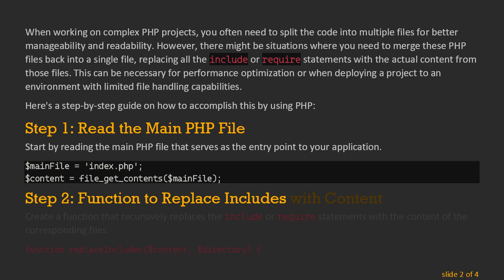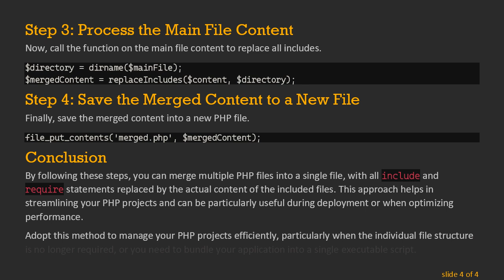How to Merge Multiple PHP Files into a Single File with Includes Replaced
Learn how to merge multiple PHP files into a single file by replacing includes with their content. Streamline your PHP projects effectively!

When working on complex PHP projects, you often need to split the code into multiple files for better manageability and readability. However, there might be situations where you need to merge these PHP files back into a single file, replacing all the include or require statements with the actual content from those files. This can be necessary for performance optimization or when deploying a project to an environment with limited file handling capabilities.

Here's a step-by-step guide on how to accomplish this by using PHP:

Step 1: Read the Main PHP File

Start by reading the main PHP file that serves as the entry point to your application.

Step 2: Function to Replace Includes with Content

Create a function that recursively replaces the include or require statements with the content of the corresponding files.

Step 3: Process the Main File Content

Now, call the function on the main file content to replace all includes.

Step 4: Save the Merged Content to a New File

Finally, save the merged content into a new PHP file.

Conclusion

By following these steps, you can merge multiple PHP files into a single file, with all include and require statements replaced by the actual content of the included files. This approach helps in streamlining your PHP projects and can be particularly useful during deployment or when optimizing performance.

Adopt this method to manage your PHP projects efficiently, particularly when the individual file structure is no longer required, or you need to bundle your application into a single executable script.